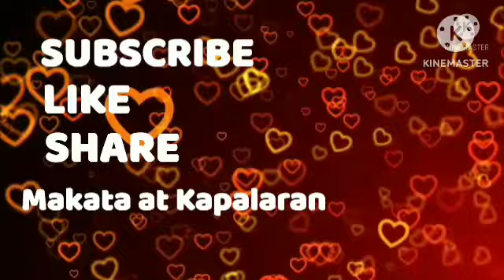Oras Positibo Paglalaro ng PERA January 13, 2023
January 13, 2023